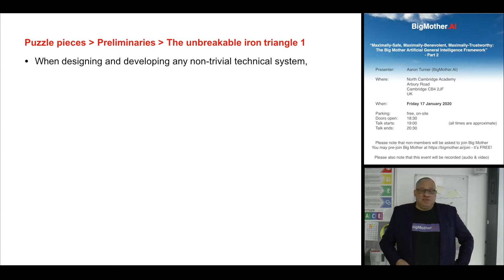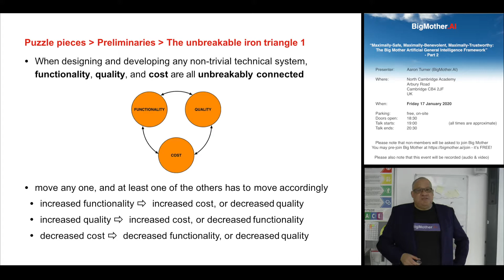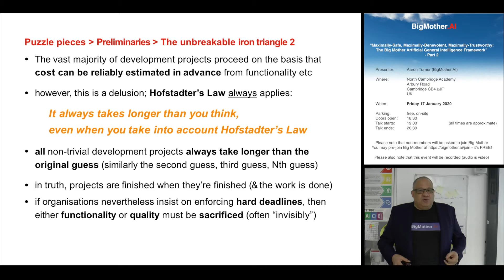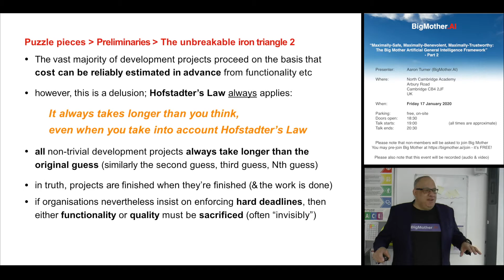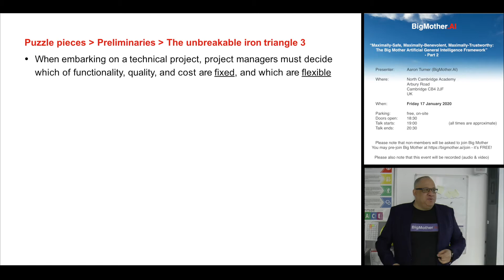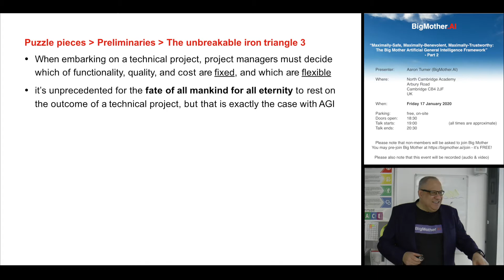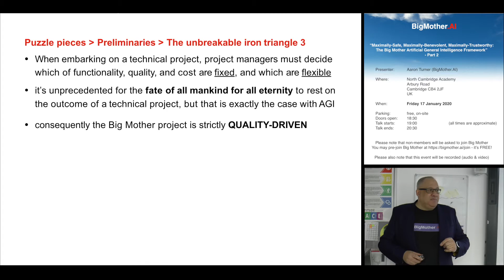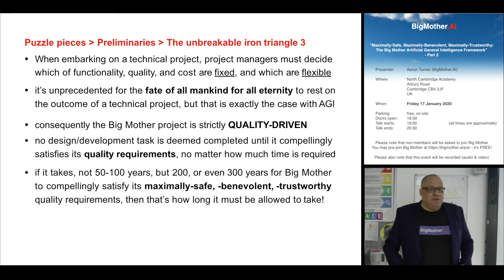The Big Mother AGI Framework Part 02 Clip 05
Maximally-safe, -benevolent, and -trustworthy Artificial General Intelligence